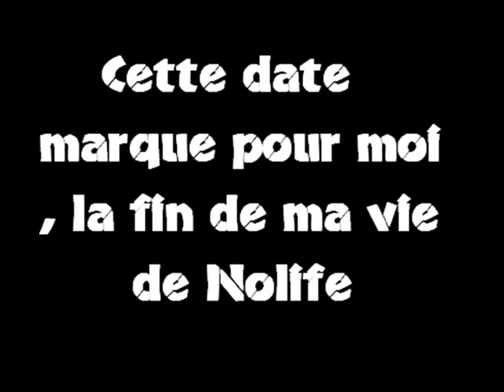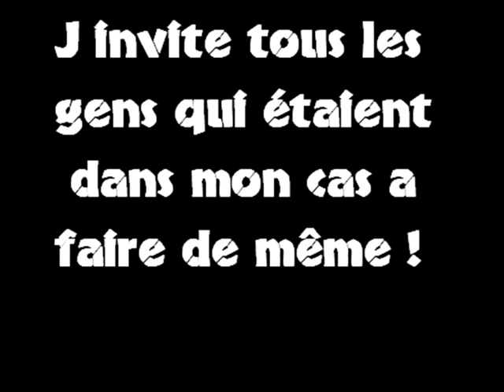La fin de ma vie de nolife :)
Delete tous mes perso :D